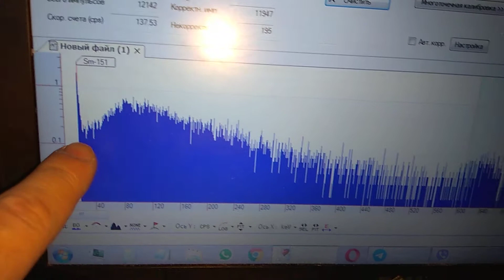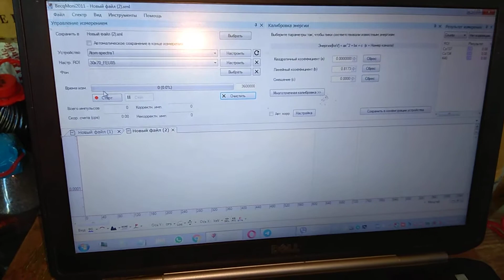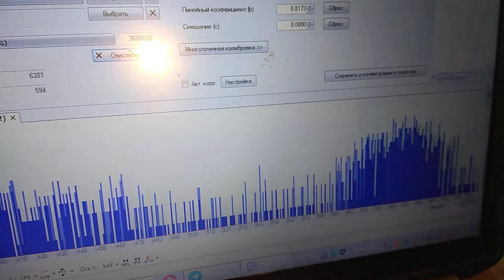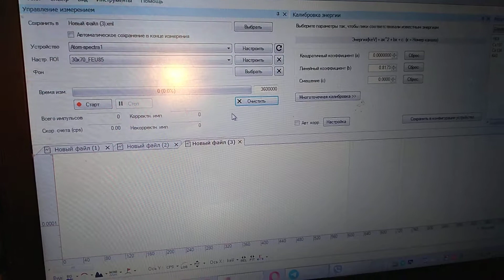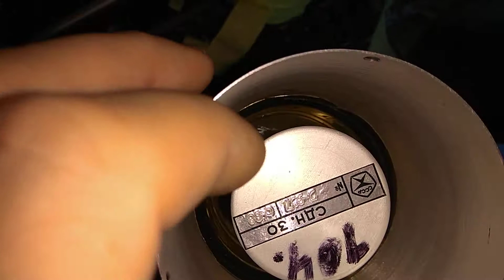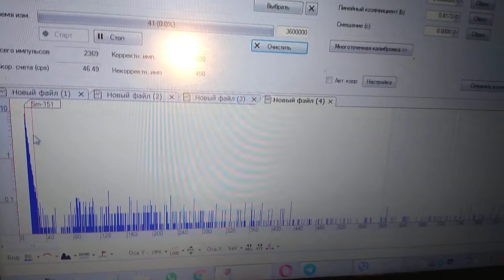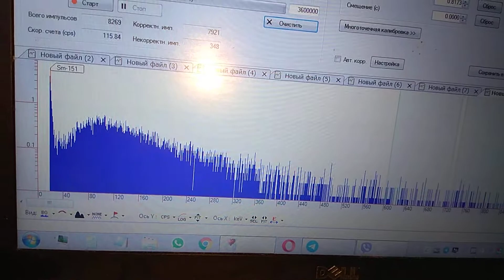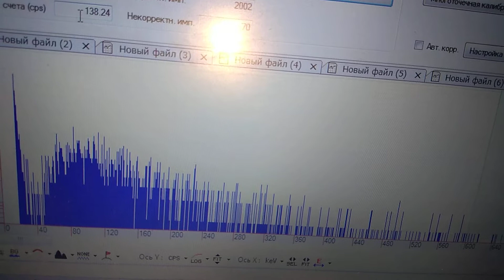☢ Гамма спектрометр NaI(Tl) спектр свинцовый домик 100кг сцинтиллятор ДОМАШНЯЯ СПЕКТРОМЕТРИЯ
☢ Рад приветствовать вас на канале
Дозиметрия и спектрометрия-это наше основное занятие

Наши БЕСПЛАТНЫЕ услуги:
гамма-спектрометрия, замер/поиск радиации: ГАЗ РАДОН+ НЕЙТРОНЫ+ АЛЬФА+ БЕТА+ ГАММА+ РЕНТГЕН, анализ продуктов питания и других проб в свинцовом домике: гамма-спектрометрами+слюдяными счетчиками Гейгера, помощь в продаже, в покупке, обмен, аренда/прокат, доставка, ремонт, разработка, диагностика, обслуживание, консультации, поверка, и/или любую другую информацию

ОСНОВНАЯ ГРУППА (НА ВСЕ ТЕМЫ) для всех радиофилов, радиофобов и тех кто еще не определился